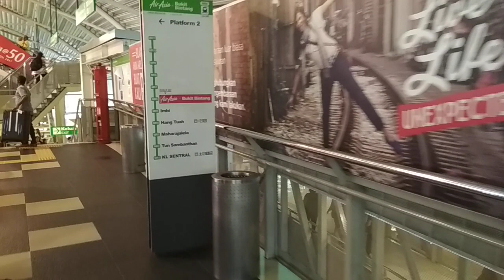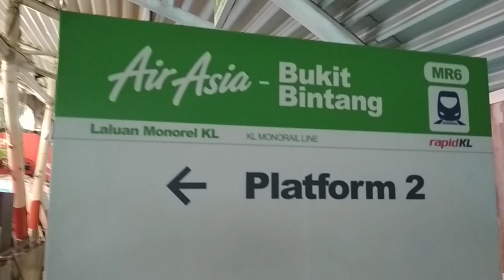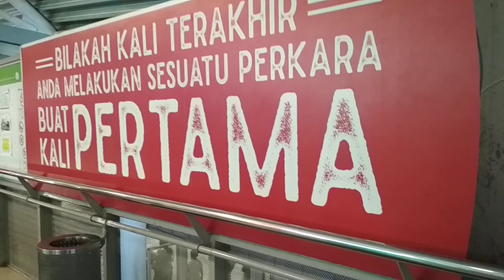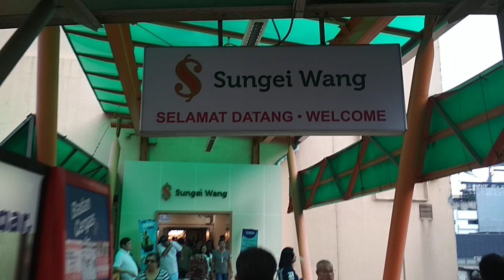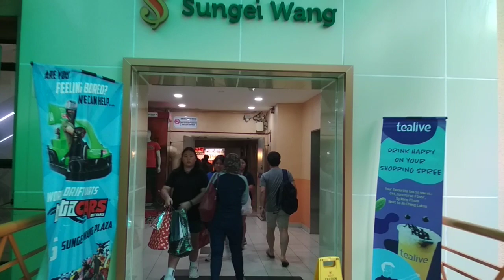Wonderfull Malaysia. Monorail departed from Air Asia Bukit Bintang, Kuala Lumpur. Travel Vlog